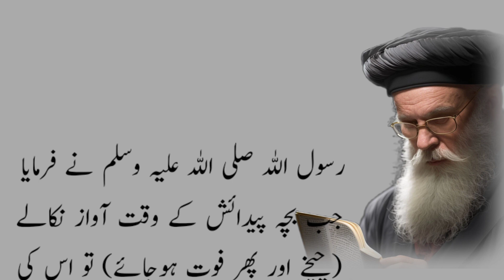Jawaan Rehne k Liye Zaitoon ka Oil istemal kro (If you want to stay young then apply this olive oil)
90 saal tak jawaan rehna chahte ho to zaitoon k oil me ye cheez mla kar lgao

If you want to stay young then apply this olive oil)

Nazar Ki Kamzori Ho Ya Ankho Ka Duhndla Pan .

(Weakness of vision or blurred vision)  Deep Urdu Quotes

اگر آپ جوان رہنا چاہتے ہیں تو اس زیتون کا تیل لگائیں۔

نوٹ: میں کوئی مصنف یا شاعر نہیں ہوں میں صرف ایک راوی ہوں جو یہاں ایسا مواد فراہم کرنے کے لیے موجود ہوں جس سے لوگوں کو زندگی کے مختلف پہلوؤں کو سیکھنے میں مدد ملے۔)

Hamesha jawaan rehne k liye
jawaani barkarar rakhe k liye
pichke gaal. jhuryaan. skin care.
Nazar Ki Kamzori Ho Ya Ankho Ka Duhndla Pan, Weakness of vision or blurred vision, blurred vision, Nazar Ki Kamzori, vision weakness, nazar ki kamzori ka ilaj, ankho ki nazar ky liye wazifa, ankho ma dard rehna, nazar ka ilaj